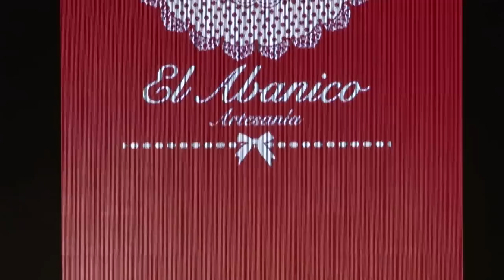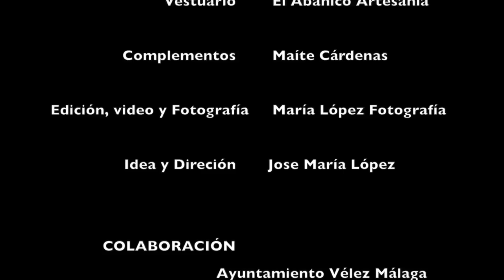El Abanico Artesanía -A FLOR DE PIEL- SIMOF2015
EL ABANICO ARTESANÍA
SIMOF 2015